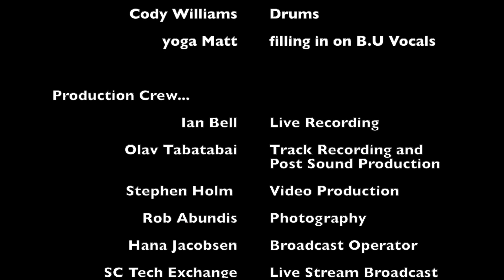BNM's Full Disclosure covers “Indians“ @ Abbott Square 5/2/2021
Be Natural Music Presents… Full Disclosure!
Performing “Indians” by Anthrax in Abbott Square
(in conjunction with Museum of Art & History) in Santa Cruz, CA